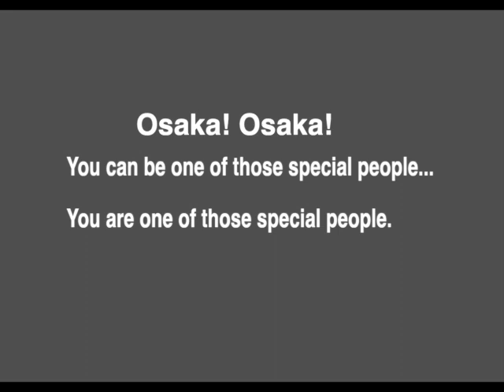Let me try again